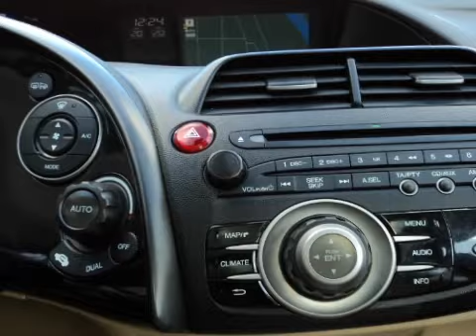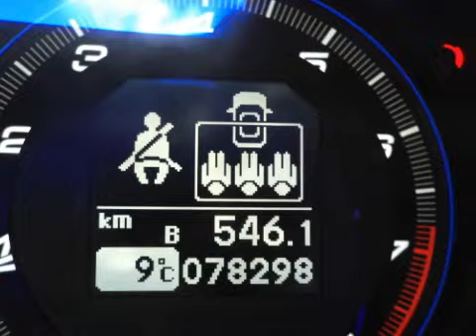Honda Civic 1.8 5drs. Executive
85-SF-PX 78.298 km
  Prijs:     € 11.950
  Merk:     Honda
  Model:     Civic
  Type:     1.8 5drs. Executive
  Carrosserievorm:     Hatchback (5 drs)
  Bouwjaar:     2005
  Transmissie:     handgeschakeld
  Kleur:     Galaxy grey (grijs metallic)
  BTW/Marge:     marge
  Brandstof:     benzine
* Airbags
* Armsteun voor
* Bluetooth
* Boordcomputer
* Buitenspiegels verwarmbaar
* Centrale deurvergrendeling met afstandsbediening
* Cruise control
* Gordijnairbags voor
* Mistlampen voor
* Navigatiesysteem
* Panoramadak
* Radio met cd-speler en mp3 functie
* Regensensor
* Side-airbags voor
* Stuur bekleed met leder
* Stuur multifunctioneel
* Trekhaak afneembaar
* Voorstoelen verwarmbaar
* Xenon koplampen

*Deze Civic staat in het filiaal in Tiel. Al onze occasions hebben een Netto-Prijsstelling (oftewel MEENEEM PRIJS) met een geldige APK.
U kunt zelf ook een Afleverpakket samenstellen:
1) Onderhoudsbeurt incl.nieuwe APK 350,-
2) 6mnd Bovag garantie, onderhoudsbeurt incl.Nieuwe APK € 650,-
3) Van Bunningen All-in: € 775,-
(6mnd Bovag garantie, onderhoudsbeurt incl. nieuwe APK, Volle tank brandstof, In- en uitwendig reinigen van de auto)

Aanbieder
Autobedrijf Van Bunningen V.O.F.
Molenweg 9
6631KJ HORSSEN